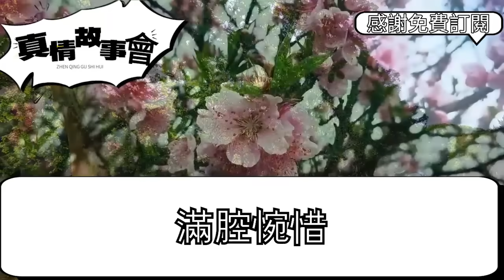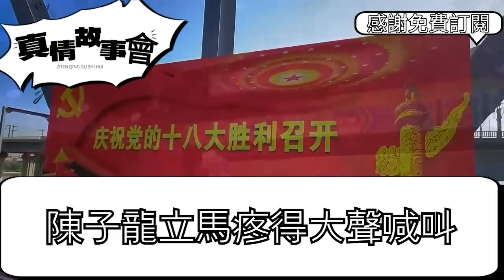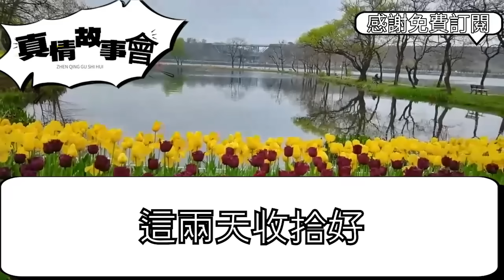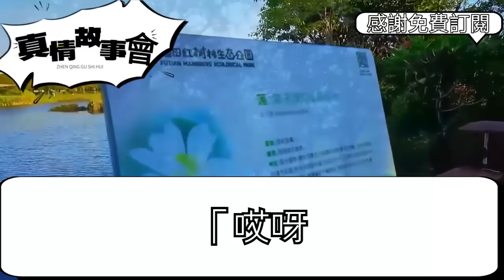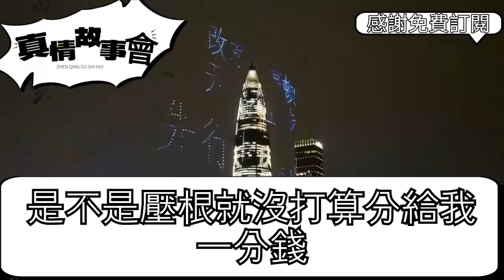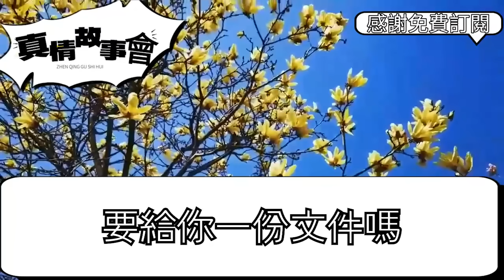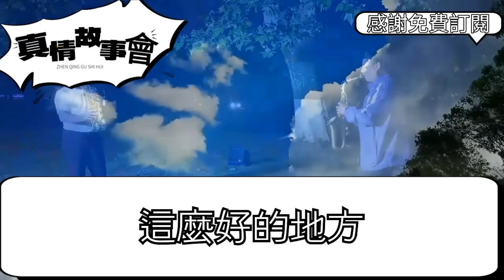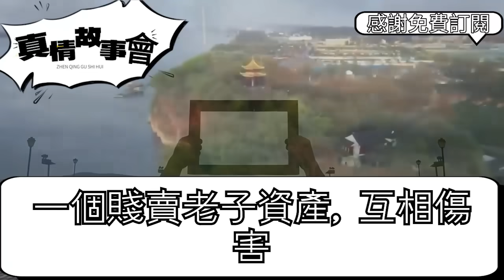姐姐一向健康卻突然去世，葬禮上姐夫高調帶來新歡，小三看著遺照嘲諷姐姐醜陋，要我交出股權滾出家門，不料我冷笑當場給她幾巴掌，下秒一電話讓姐夫破產償命 真情故事會||老年故事||情感需求||愛情||家庭